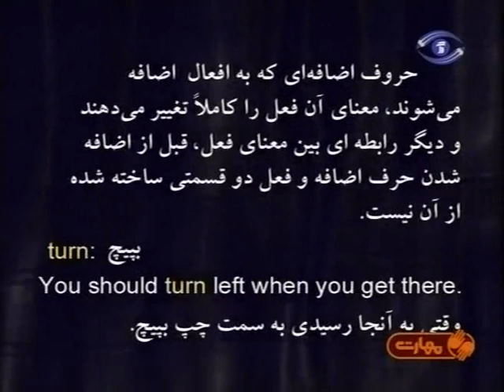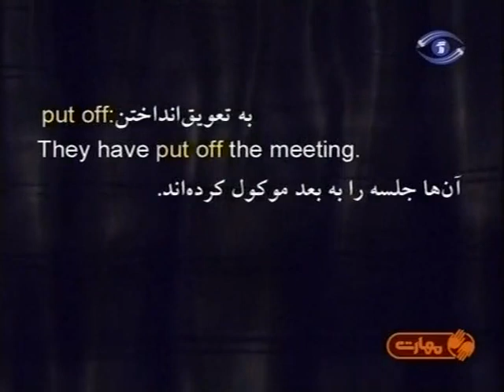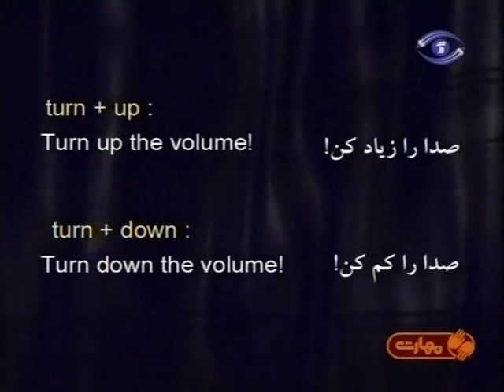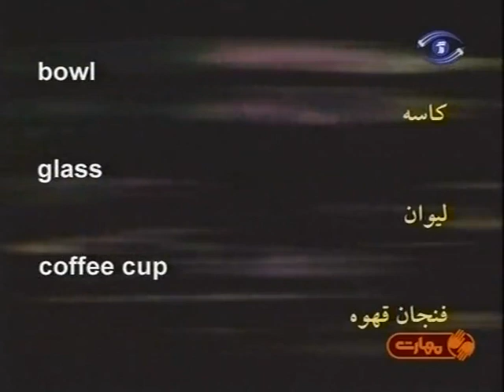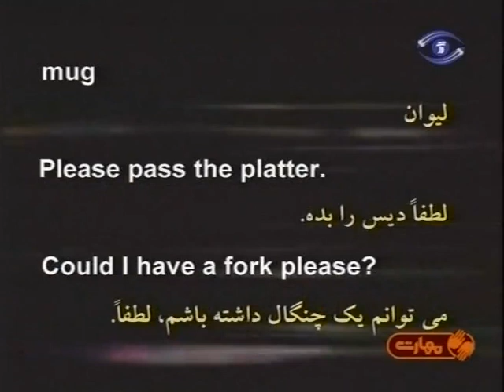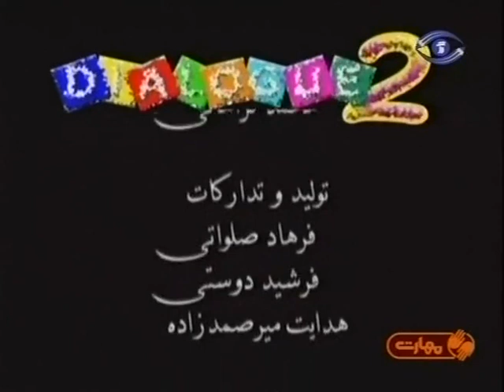انگلیسی بدون استاد